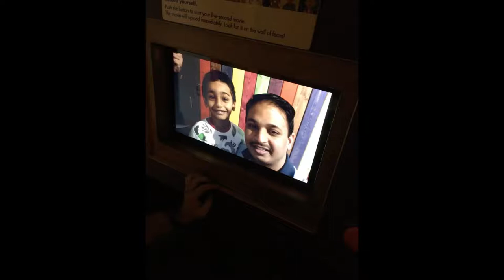150. USA - CONNECTICUT - STEPPING STONE MUSEUM - DEC 2019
PHOTO VIDEO - STEPPING STONES MUSEUM